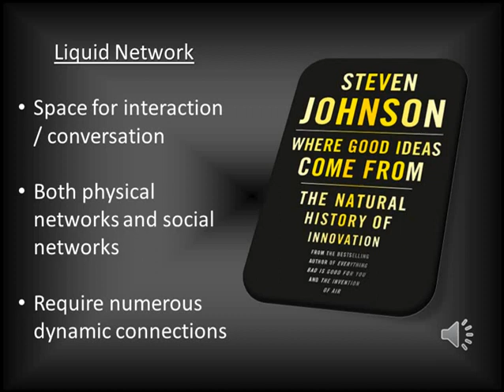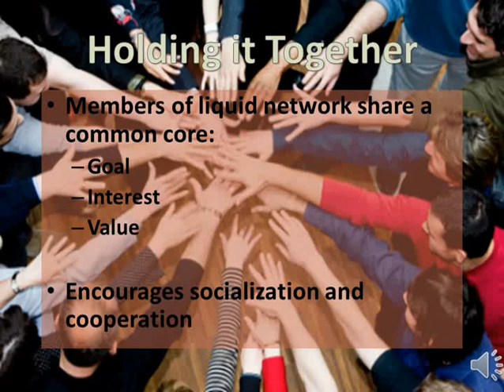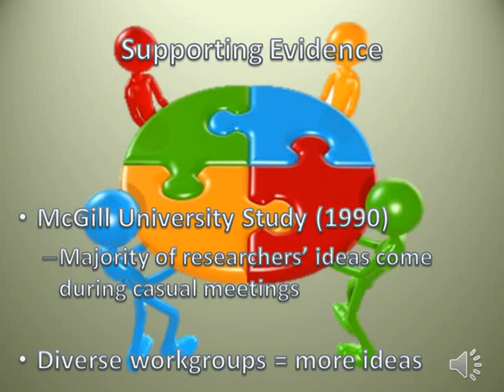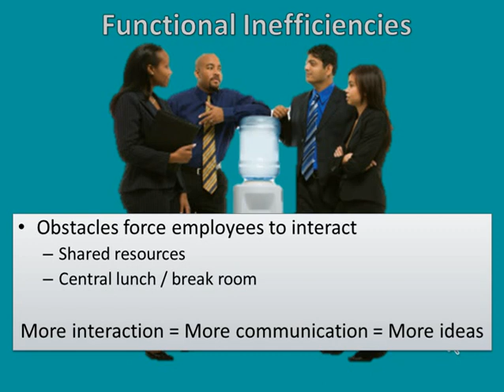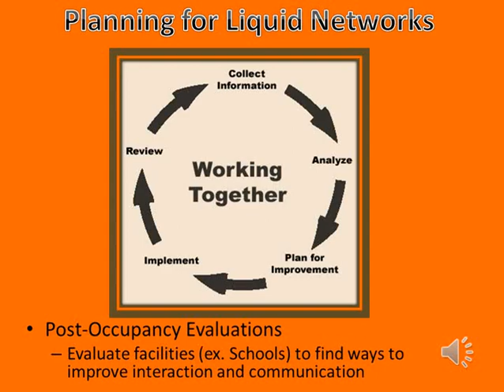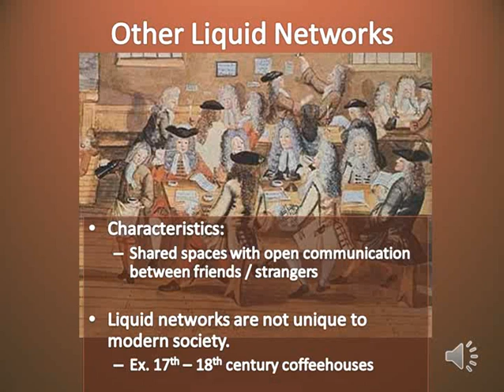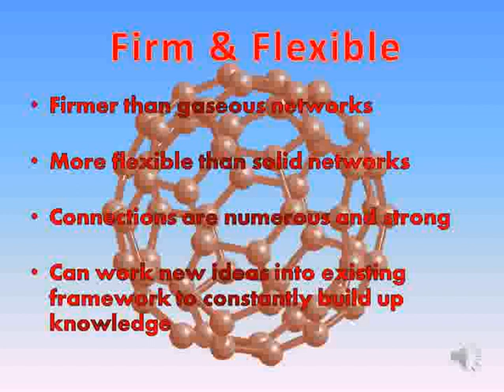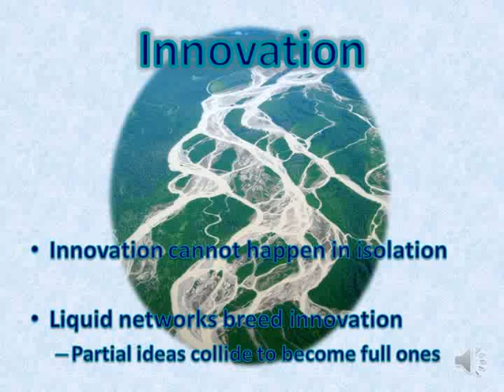Liquid Networks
Information & Photo References

Barret, P., & hang, Y. (2009). Optimal learning spaces: Design impact on primary schools. SCII Research Report, 1-44.

Galessa. (Photographer). (1992). Untitled. [Web Photo].

Garlick, M. (Artist). (2012). Utitled. [Web Graphic].

Gothamist. (Producer). (2003). People on broadway at union square. [Print Photo].
blackout_edition.php

Idea paint. (2010). [Print Photo].
ideapaint-get-creative

Inside the minds of companies. (2011). Underwater Acoustics, 6(2), 96-105.
Johnson, Steven. Where Good Ideas Come From: The Natural History of Innovation. New
York: Riverhead Books, 2010.

don-cafes-the-surprising-history-of-Londons-lost-coffeehouses.html

Neuron. (2011). [Print Photo].
single-brain-cell-can-predict-if-we-spend-or-save

Nikada. (Photographer). (2008). Business team. [Web Photo].

Open plan classroom. (2012). [Web Photo].

Smith, T. (Producer). (2010). Social media water cooler. [Web Photo].

Sollars, D. (Designer). (2012). Untitled. [Web Graphic].